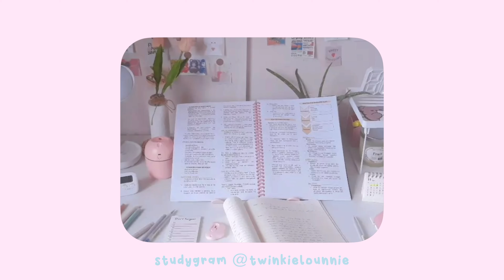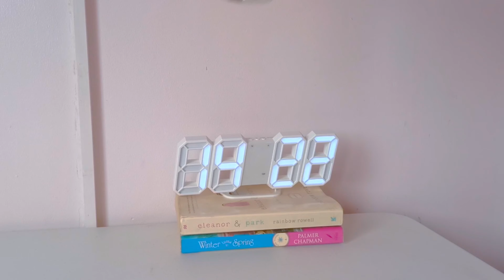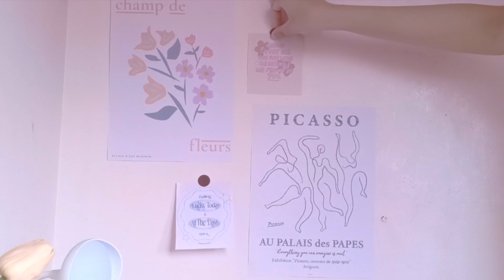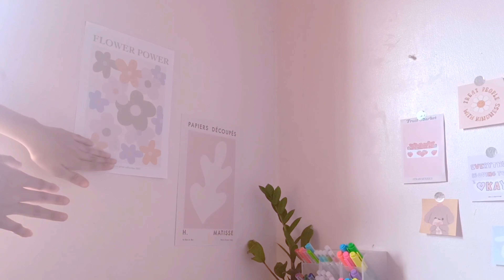my 2022 desk set-up // aesthetic desk makeover and shopee haul 🌻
All about me:
♡ age: 20
♡ location: philippines

sub count:

xoxo,
L